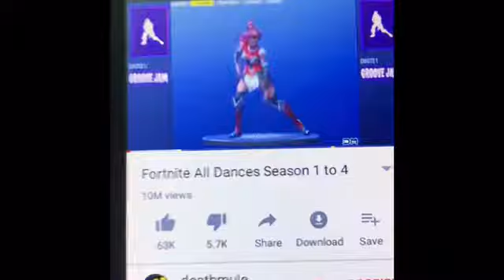Fortnite dance challenge (embarrassing)+prank on my cousin